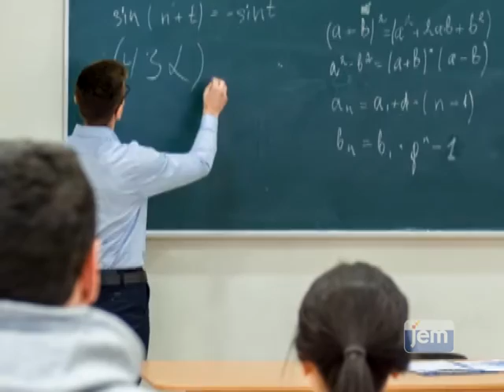תורה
בשונה מהתורה שבכתב, כאשר לומדים את התורה-שבעל-פה, אין די באמירת המילים וקיום חובת הלימוד מתקיים רק כאשר האדם מבין את אשר הוא לומד. יוצאים מן הכלל הם אלו שאינם מסוגלים להבין מסיבות שאינן בשליטתם.

מכך ניתן להבין: ישנו מימד בלימוד התורה המשפיע מעל ומעבר להבנת האדם; מימד אחיד לכל לומד. למעשה, הדבר הנדרש ביותר ללימוד התורה הוא הכוונה הראויה.